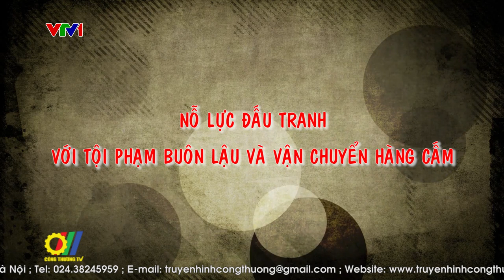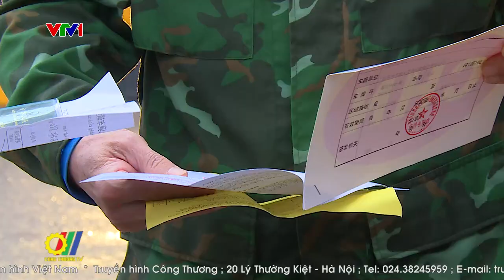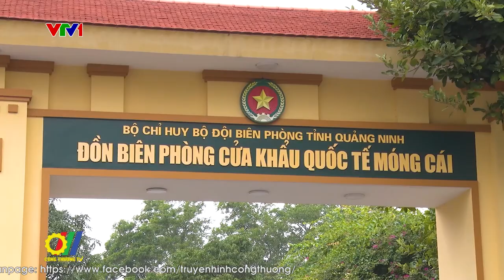Nỗ lực đấu tranh với tội phạm buôn lậu và vận chuyển hàng cấm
Trong thời gian qua hoạt động buôn lậu và vận chuyển hàng cấm tại địa bàn tỉnh Quảng Ninh nói chung và Đồn biên phòng Quốc tế Móng Cái nói riêng diễn ra khá phức tạp, gia tăng về số vụ, phương thức và thủ đoạn ngày một tinh vi hơn. Nhiều đối tượng lợi dụng việc xuất, nhập khẩu hàng hóa để thực hiện hành vi buôn lậu…